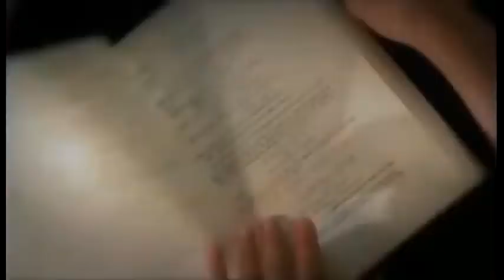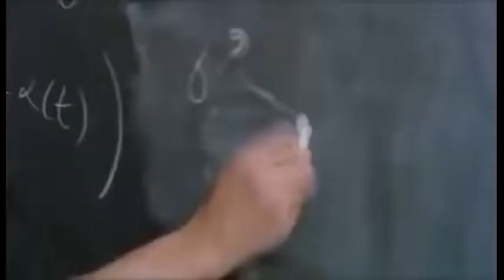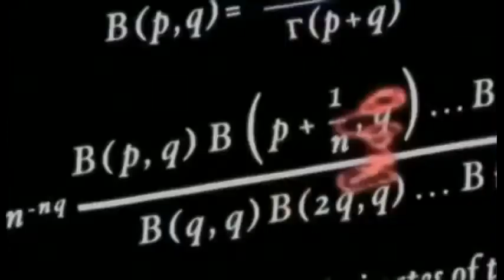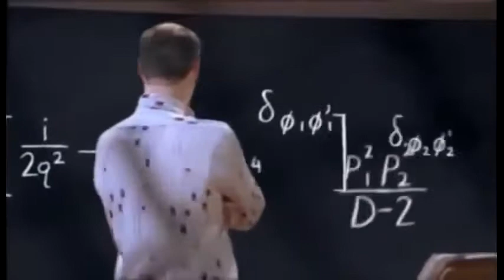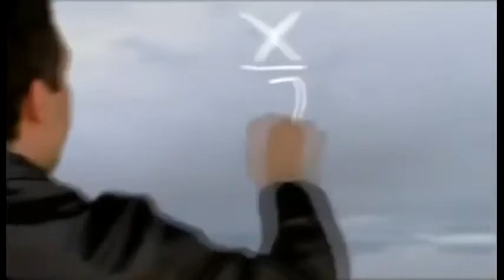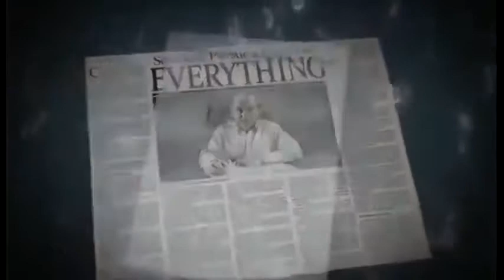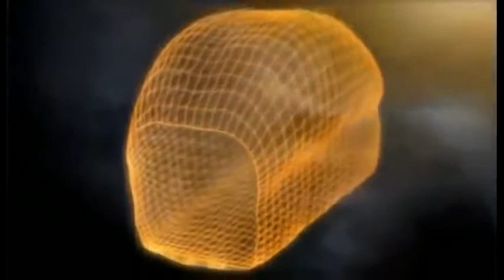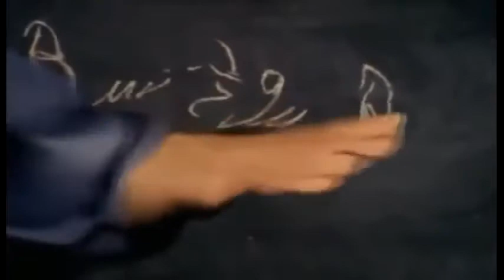Discovery Channel String theory Rare documentary ¦ National geographic 2016